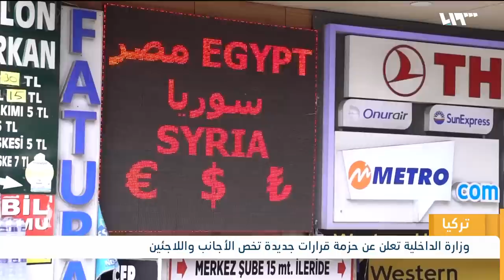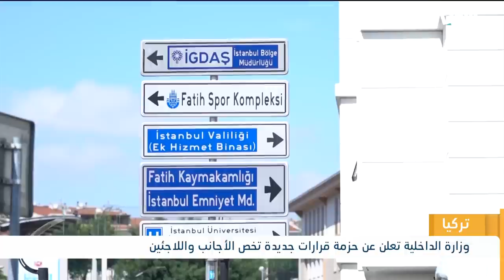تركيا تنشر قرارها النهائي بشأن إقامة السوريين والأجانب | لم الشمل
في خطوات متتالية أعلنت الداخليةُ التركية مجموعةَ قراراتٍ تخصُّ إقاماتِ الأجانبِ واللاجئين على أراضي البلاد وذلك بهدف التقليلِ من عددهم وضبطِ ملفِّهم.. سنتوقف مع تفاصيلِ هذه القراراتِ وملامستِها للوجود السوري،
تقديم: محمد دوبا